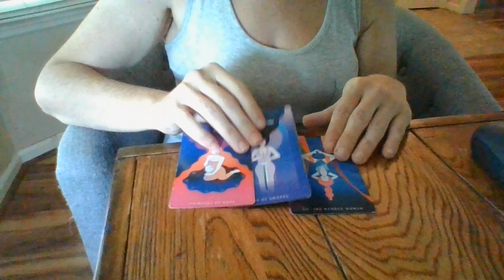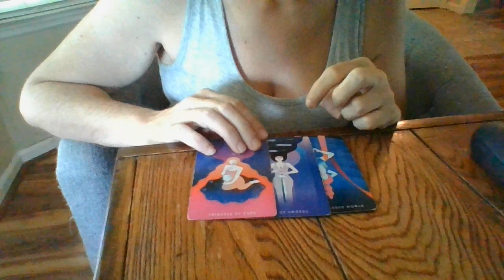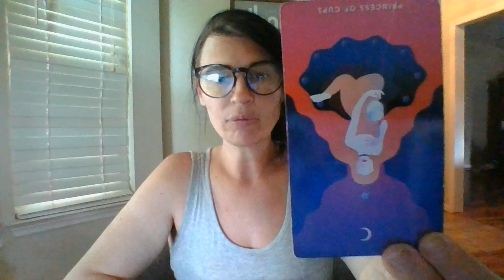LEO- THE JIST IN 96!- 8/31/22- 9/3/22- ABOUT TO FILE CHARGES SOON AGAINST THIEVES! INVESTIGATOR!